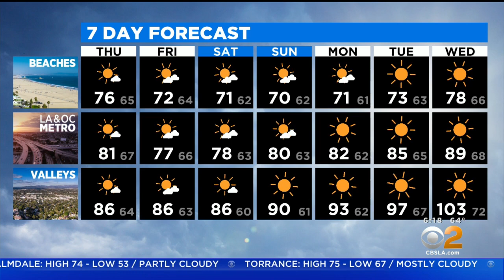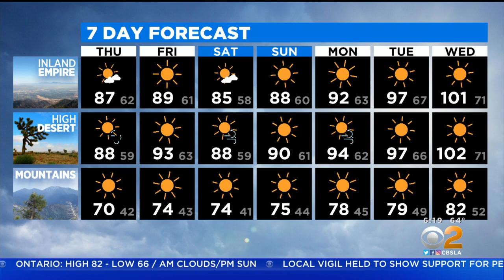Amber Lee's Weather Forecast (Aug. 19)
A high of 76 for the beaches and 86 for the valleys Thursday.